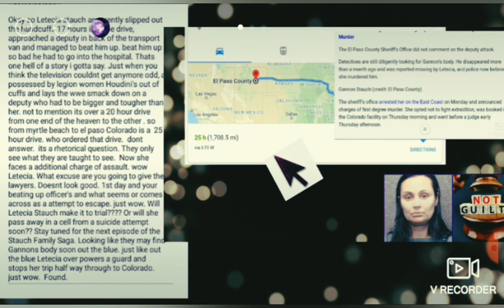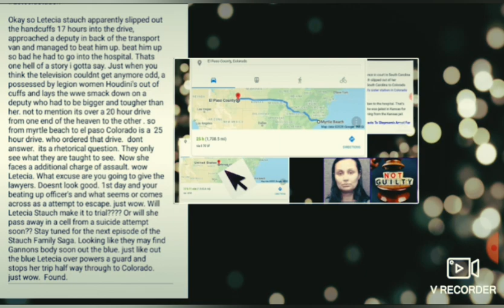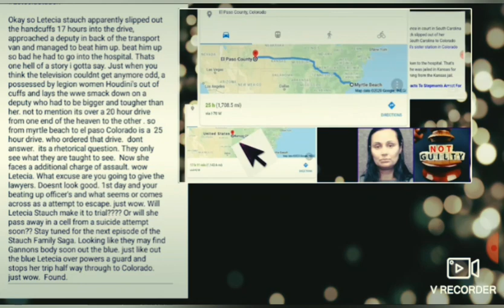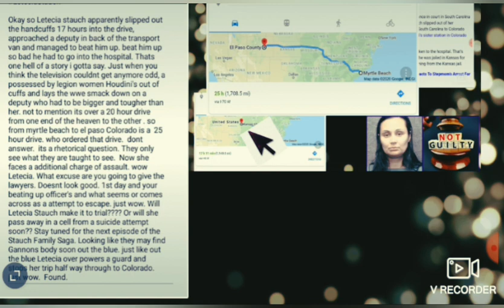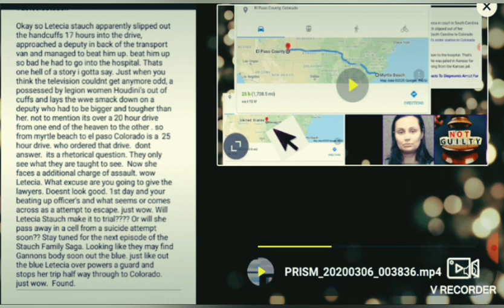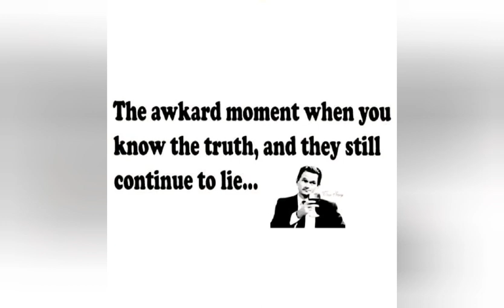Letecia Stauch | Slips Handcuffs & The Strength Of Legion (Many). Charged With Assault On A Officer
Okay so Letecia stauch apparently slipped out the handcuffs 17 hours into the drive, approached a deputy or cop in back of the transport van and managed to beat him up. beat him up so bad he had to go into the hospital. Thats one hell of a story i gotta say. Just when you think the television couldnt get anymore odd, a possessed by legion women Houdini's out of cuffs and lays the wwe smack down on a deputy who had to be bigger and tougher than her. not to mention its over a 20 hour drive from one end of the heaven to the other . so from myrtle beach to el paso Colorado is a 25 hour drive. who ordered that drive. dont answer. its a rhetorical question. They only see what they are taught to see. Now she faces a additional charge of assault. wow Letecia. What excuse are you going to give the lawyers. Doesnt look good. 1st day and your beating up officer's and what seems or comes across as a attempt to escape. just wow. Will Letecia Stauch make it to trial? Or will she pass away in a cell from a suicide attempt soon?? Looking like they may find Gannons body soon out the blue. just like out the blue Letecia over powers a guard and stops her trip half way through to Colorado. just wow. Gannon not found yet but wow. Tee Stauch and Houdini. How to slip out and escape or unlock handcuffs in Kansas while stuck in a cramped transport van..